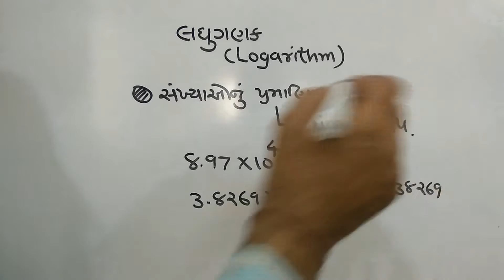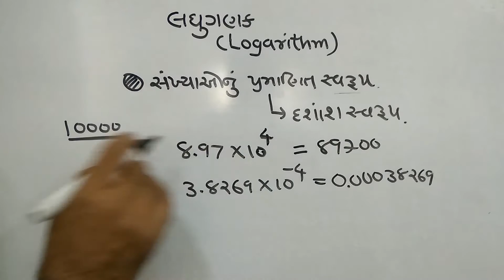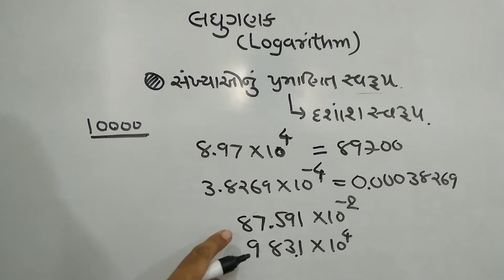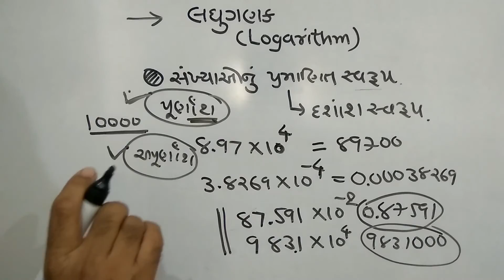Logarithm|લઘુ ગણક |STD 9 | MATHS |P-4|IMP |ગણિત હવે ગમતું ગમતું | FULL| FORMULA|SMART| WORK|JA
Logarithm|લઘુ ગણક |STD 9 | MATHS |P-4|IMP |ગણિત હવે ગમતું ગમતું | FULL|MATHS| FORMULA|SMART| WORK|JAYESH|VAGHELA| NDC